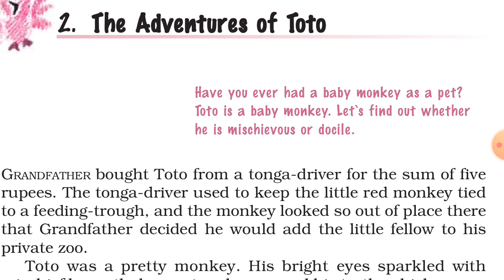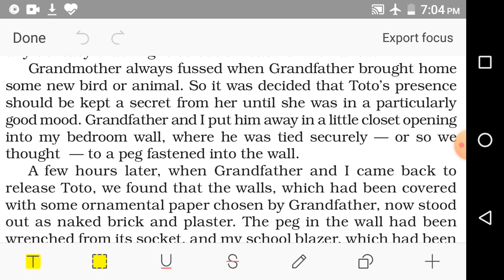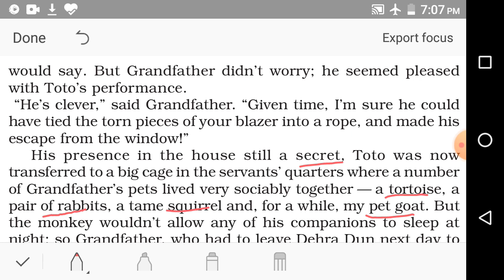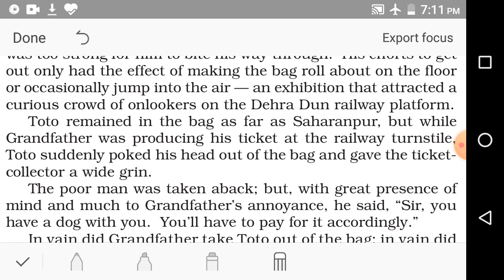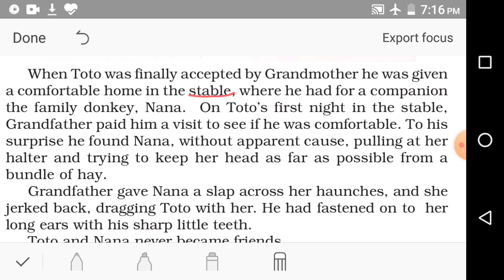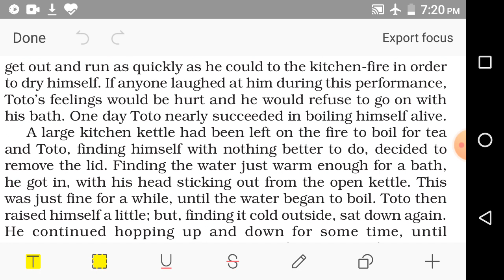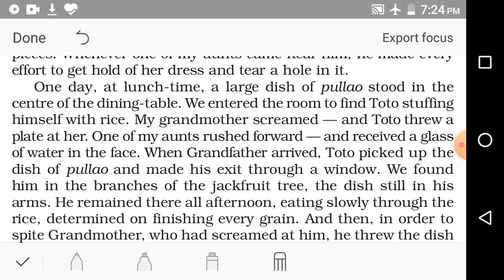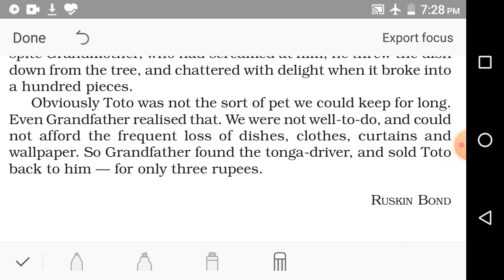Adventures ot Toto class9(टोटोके साहस भरे कारनामे)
Complete Explanation in Hindi